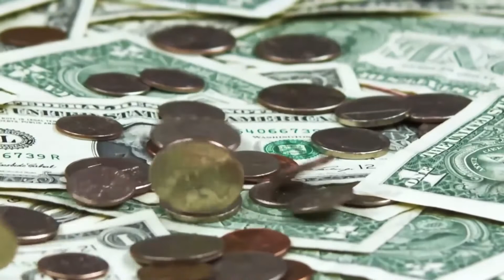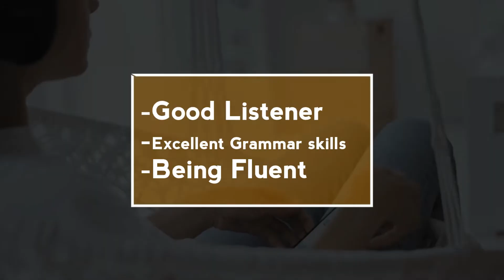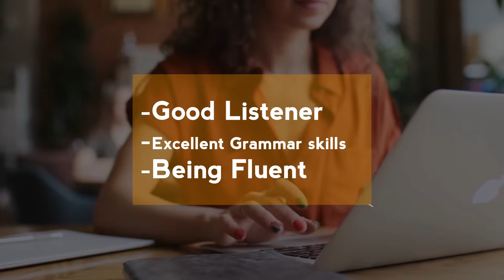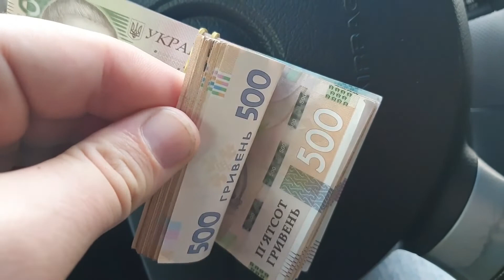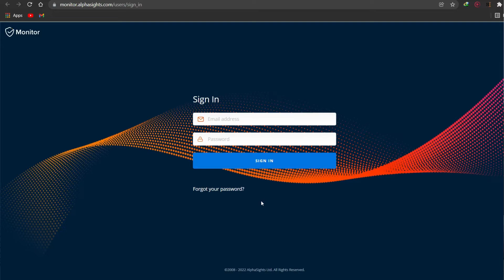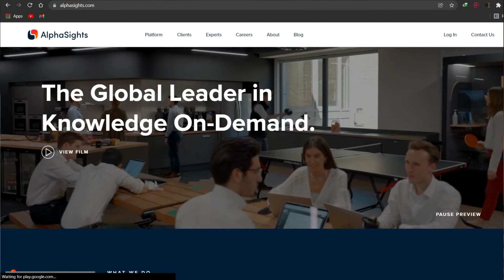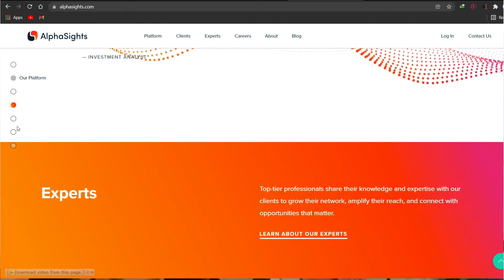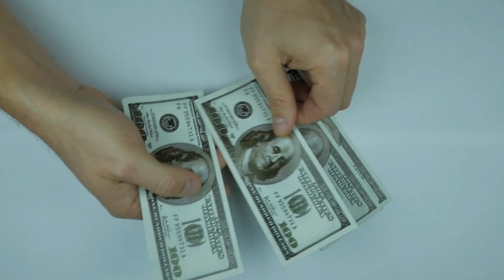Earn $55/Hour Doing Typing Jobs Online (Make Money Transcribing)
Here is another new typing jobs online that will help you to make money transcribing. It doesn't matter your location as this method works for everyone. If you are out there and looking how to earn money online, work from home jobs ,then this transcription jobs is for you. Remember to watch until the very end for the best tips.
My Related Video Tutorials
Earn $300 - $500 Per Day From Google Sites *Secret Method* | Make Money Online From Google 2022 👉🏻👉🏻👉🏻
✅ If you are in a rush and looking for a super quick and efficient solution to build your website and sales funnel, take advantage of pre-built Merit Mastering templates and receive a 95% discount.
✅ To enjoy free traffic to your newly build website - download Social Media Leads Blueprint to see traffic and conversions increasing instantly.
Free Recommended Resources For Building Online Business Fast!
📍 Use the link below to get Sendy the Cheapest Email Marketing Tool